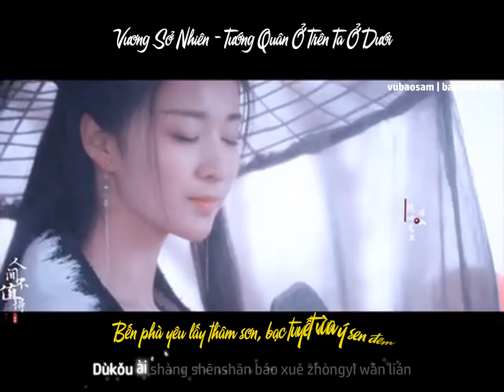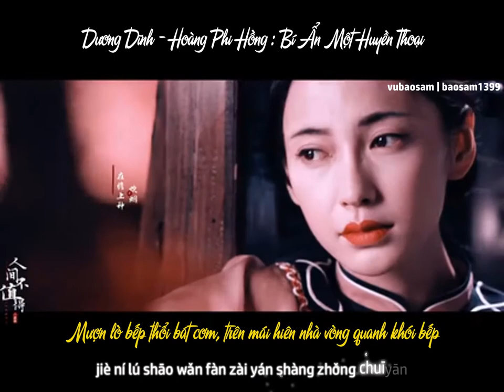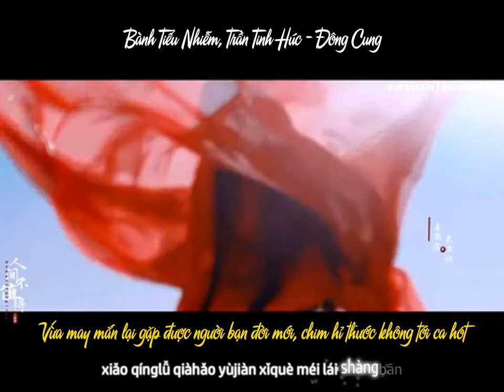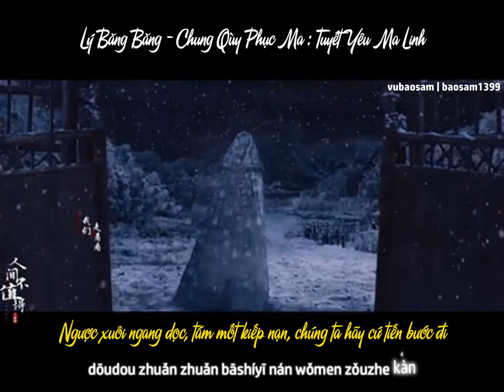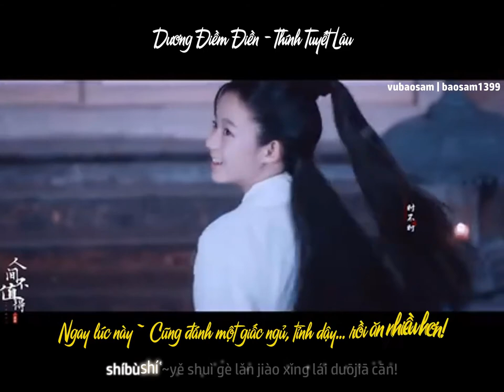[Vietsub+kara] ♪Nhân Gian Bất Trị Đắc 人间不值得 - Hoàng Thi Phù ♪ NHỮNG BỘ PHIM HAY NHẤT ĐỊNH PHẢI CÀY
00:20 Vương Sở Nhiên - Tướng Quân Ở Trên Ta Ở Dưới
00:22 Lý Thấm - Sở Kiều Truyện
00:25 Dương Mịch - Tú Xuân Đao 2
00:27 Lưu Diệc Phi - Hồng Môn Yến
00:30 Hà Hoa - Linh Hồn phà Hoàng Quan
00:35 Cúc Tịnh Y - Tân Bạch Nương Tử Truyền Kỳ
00:41 Trương Dung Dung - Yêu Miêu Truyện
00:42 Chu Nhất Long - Minh Lan Truyện
00:45 Lộc Hàm - Trạch Thiên Ký
00:48 Lam Khiết Anh - Đại Thoại Tây Du
00:51 Biên Trình - Bất Phụ Như Lai Bất Phụ Khanh
00:53 Trương Gia Ân - Phương Đại Trù
01:00 Lâm Thanh Hà - Tiếu Ngạo Giang Hồ : Đông Phương Bất Bại
01:03 Vương Tổ Hiền - Thiếu Nữ U Hồn 2
01:05 Chu Lệ Lam - Nhân Ngư Giang Hồ
01:10 Mã Tư Thuần - Tướng Quân Ở Trên Ta Ở Dưới
01:13 Lộ Tuyên - Trần Tình Lệnh
01:16 Dương Dương - Tân Hồng Lâu Mộng
01:20 Trương Nam - Phượng Tù Hoàng
01:24 Dương Dĩnh - Hoàng Phi Hồng : Bí Ẩn Một Huyền Thoại
01:26 Vương Thạc Hựu - Đại Tống Thiếu Niên Ký
01:31 Mặc Tây - Liễu Như Thị
01:34 Trương Dung Dung - Yêu Miêu Truyện
01:36 Bành Tiểu Nhiễm - Đông Cung
01:40 Dương Dương - Vũ Động Càn Khôn
01:45 Lưu Thi Thi - Tú Xuân Đao
01:47 Châu Tấn - Dạ Yến
01:49 Trương Mạn Ngọc - Đông Tà Tây Độc
01:53 Dương Mịch - Tú Xuân Đao 2
01:57 (Đoạn này chưa biết phim gì)
01:59 Du Phi Hồng - Ái Hựu Lai Sinh Eternal Beloved
02:02 Trương Bá Chi - Lão Thử Ái Thượng Miêu
02:05 Triệu Lệ Dĩnh - Tây Du Ký : Nữ Nhi Quốc
02:10 Tiêu Chiến, Vương Nhất Bác - Trần Tình Lệnh
02:12 Tiêu yến - Tân Bạch Nương Tử Truyền Kỳ
02:15 Vương Nhất Bác - Trần Tình Lệnh
02:17 Tống Kế Dương - Trần Tình Lệnh
02:20 Tiêu Chiến - Trần Tình Lệnh
02:22 Châu Tấn - Như Ý Truyện
02:24 Bành Tiểu Nhiễm, Trần Tinh Húc - Đông Cung
02:30 Dịch Dương Thiên Tỷ - Trường An 12 Canh Giờ
02:32 Vương Nhất Bác - Trần Tình Lệnh
02:35 Trương Thiên Ái - Thái Tử Phi Thăng Chức Kí
02:41 Trịnh Sảng - Ngộ Không Kỳ Truyện
02:43 Châu Vũ Đồng - Đại Tống Thiếu Niên Ký
02:48 Nghê Ni - Thiên Thịnh Trường Ca
02:50 La Vân Hy - Hương Mật Trầm Trầm Tuẫn Như Sương
02:55 Nghê Ni - Thiên Thịnh Trường Ca
03:01 Hồ Ca, Lưu Đào - Lang Nha Bảng
03:06 Chúc Tự Đan - Tân Ỷ Thiên Đồ Long Ký
03:08 Chu Lệ Lam - Nam Hồ Liêu Trai
03:10 Trần Hạo Vũ - Trở Về Minh Triều Làm Vương Gia
03:13 Đồng Lệ Á - Mẫu Nghi Thiên Hạ
03:16 Cổ Lực Na Trát - Đấu Phá Thương Khung
03:18 Trịnh Sảng - Tru Tiên
03:20 Trương Quốc Vinh - Bá Vương Biệt Cơ
03:23 Mã Thiên Vũ - Quais Hiệp Nhất Chi Mai
03:26 Địch Lệ Nhiệt Ba - Tam Sinh Tam Thế Thập Lý Đào Hoa
03:30 Lý Băng Băng - Chung Qùy Phục Ma : Tuyết Yêu Ma Linh
03:34 Châu Đông Vũ - Cung Tỏa Trầm Hương
03:37 Lâm Thanh Hà, Củng Lợi - Thiên Long Bát Bộ
03:41 Trương Chỉ Khê - Liên Minh Quân Sư
03:45 Hồ Ca, Lưu Đào - Lang Nha Bảng
03:51 Chương Tử Di - Dạ Yến
03:55 Bạch Kính Đình - Thiên Thịnh Trường Ca
03:58 Trần Hiểu - Ngũ Thử Đại Náo Đông Kinh
04:04 Triệu Lộ Tư, Trịnh Nghiệp Thành - Tam Thiên Nha Sát
04:07 Vu Mông Lung, Cúc Tịnh Y - Hiên Viên Kiếm - Hán Chi Vân
04:09 Quách Trân Nghê - Hoa Tư Dẫn - Tuyệt Ái Chi Thành
04:13 Dương Dĩnh - Địch Nhân Kiệt : Rồng Biển Trỗi Dậy
04:15 Trương Quân Ninh - Liên Minh Quân Sư
04:16 Trương Mẫn - Ỷ Thiên Đồ Long Ký - Ma Giáo Giáo Chủ
04:19 Như Ý Truyện
04:24 Dương Điềm Điền - Thính Tuyết Lâu
04:27 Lưu Gia Y - Thính Tuyết Lâu